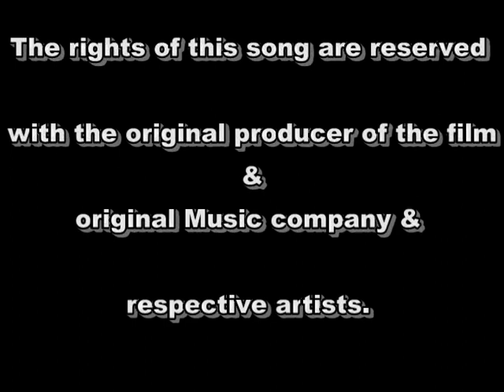Unse Mili Nazar Ke Mere | Meenal Ambekar | Hum Bhi Toh Hai | Jhuk Gaya Aasman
Hum Bhi Toh Hai (HBTH) is an ongoing musical project started by Chintamani Sohoni under his music company Ascent Music. Chintamani Sohoni is a versatile playback singer and a talented music composer who is actively working in the Hindi and Marathi film industries for several years.

HBTH was started with an intention to provide a platform to all music lovers, who are passionate about learning music and pursuing it to a further level. Participants are taught Hindi Bollywood and Marathi Film light music, stage performance techniques, singing exercises, and so much more about music.

HBTH workshops are held on weekly basis at multiple locations in Mumbai such as Andheri, Borivali, Dahisar, Goregaon, Mulund and Vile Parle, monthly basis in Ratnagiri, Maharashtra and some international locations such as Malaysia and Dubai.

HBTH Channel on YouTube showcases music videos of participants performing in HBTH programs, held periodically at various locations in India and several other countries.